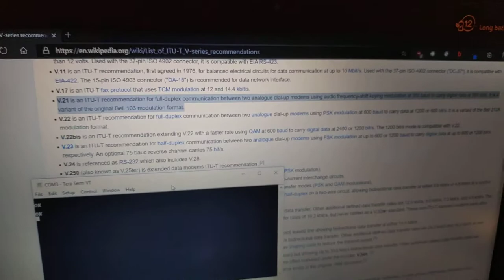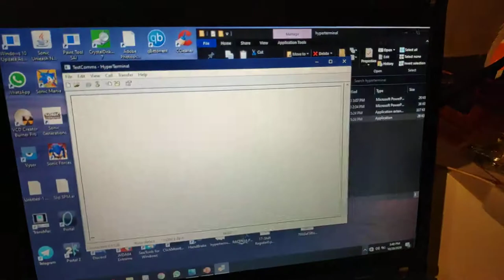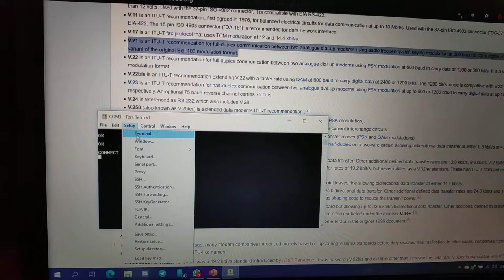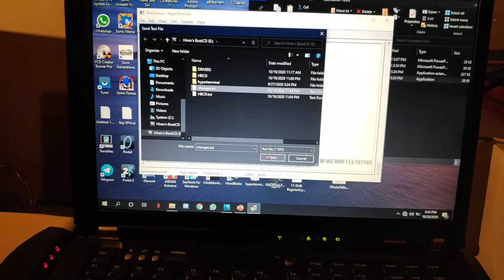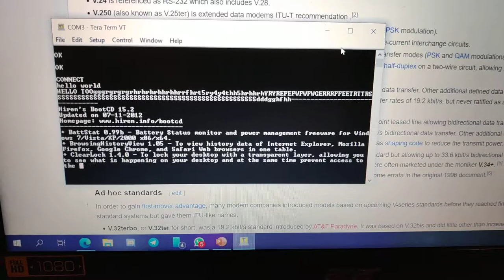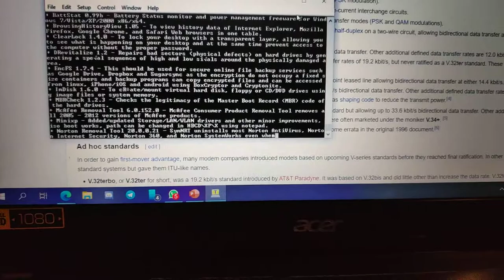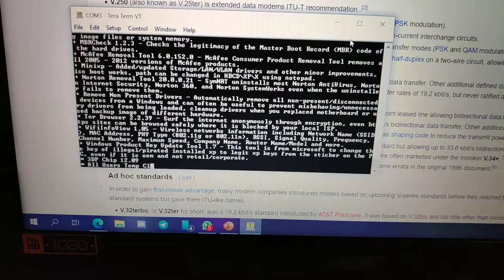Two modems talking at 300bps/300 baud (feat. Windows 10)